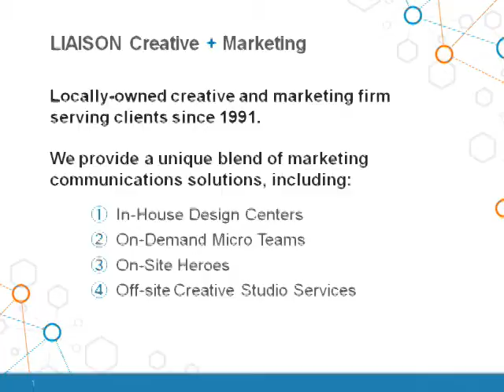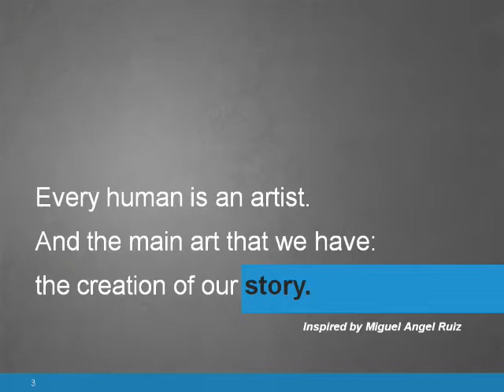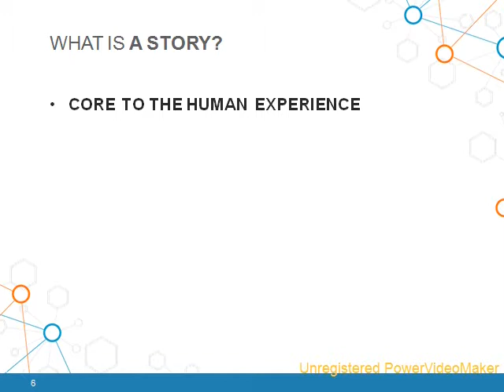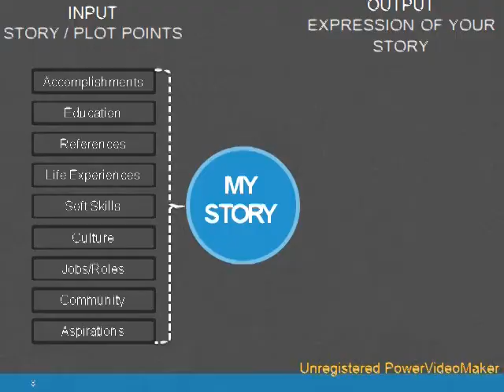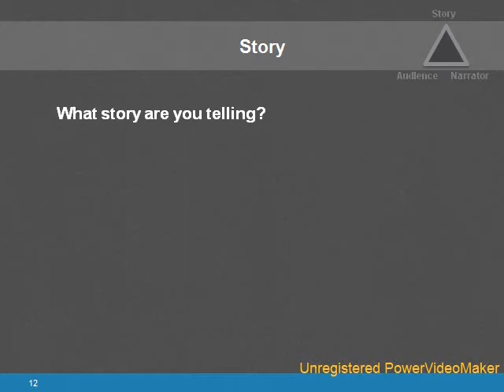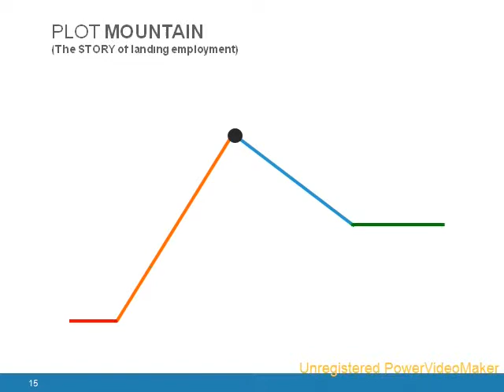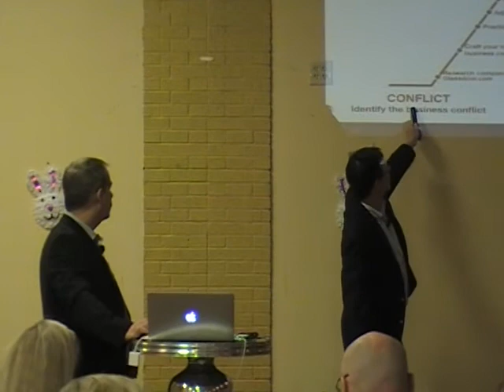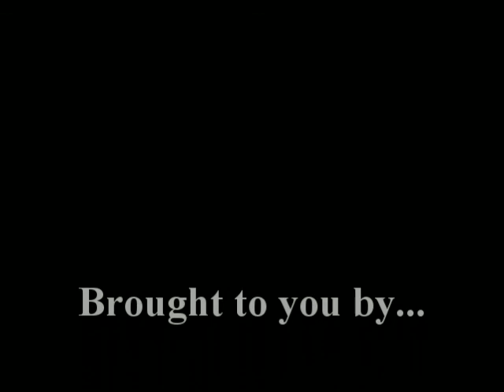Your Story April 3, 2015 featuring Mark Caddell & Scott Hubers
Presented at the Launch Pad Job Club meeting by Mark Caddell & Scott Hubers, on April 3, 2015, at the Capital City Event Center.